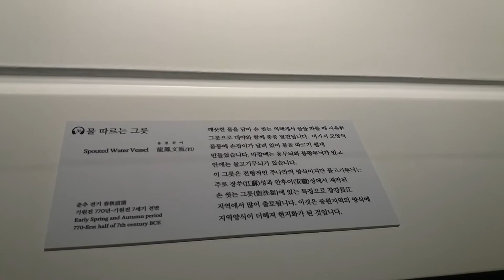Play AR of National Museum of Korea 2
Ancient bronze items for ritual hand washing